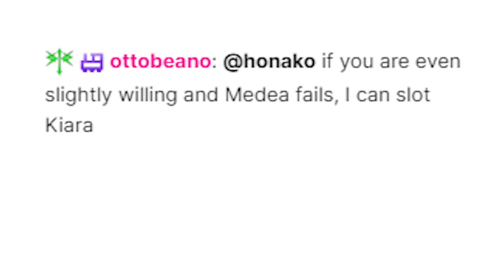[FGO NA] Kiara solos Obama because Honako Green is Honako Mean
#1 clout weasel in FGOtube